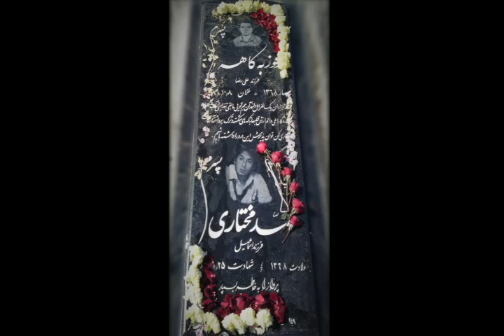Iran Behesht zahra Martyr Mohammad Mokhtari last Goodbye with his friend few years back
فیلم وداع محمد مختاری و دوست صمیمی اش روزبه در بهشت زهرا، محمد برای خداحافظی به داخل قبر میرود.
الان خود محمد تو این قبر خوابیده است.، نوشته ای از مجید مختاری برادر محمد؛
Roozbeh mohammad's Best friend passed away few years ago in an accidnet, this is roozbeh's funeral. mohammad couldn't control himself and he went inside the grave to say his last goodbye. now Mohammad is lying inside that grave
یادت می آید, برادر جان؟

وقتی روزبه, دوست تنهایی ات رفت چه قدر گریه کردی
چه قدر از سکوت, سرما و سیاهی گله کردی

وقتی درون قبر خوابیدی کنارش
انگار که نمی ترسیدی,از مرگ و صدای ترسناکش

همان جا من هم برایت, زانوی غم بغل کردم کنارت

از سحر گفتم و از قله ها ی آرزو
از با تو بودن, پرواز کردن تا نهایت

چه قدر زود من بال ها را بستم
از بلند ترین ابرهای سیاهی

بی تحمل, بی خبر از هجوم کرکس ها
بر جزیره ی آزادی نشستم

اما تو, ای برادر جان

تو خود یک پرنده ی آزاد بودی
آزادی را برای خود نمی خواستی

چون که با خون سبز خود, نوشتی این را بر پیشانی خود

خدایا, من از نشسته زیستن در ذلت بیزارم
به بهای آزادی برای مردم ایران
ایستاده مردن را دوست دارم